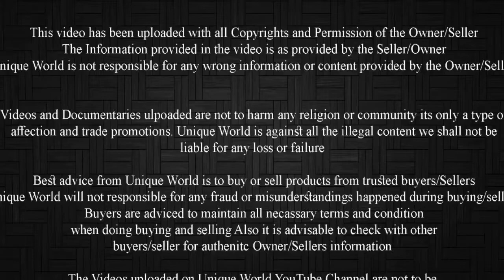Top Quality Adant Munda Patira Male Available For Sale Contact Shahid bhai bantamwale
Age : 10-11 month
Weight : 50kg
Location : Mumbai
Quality : Breeder